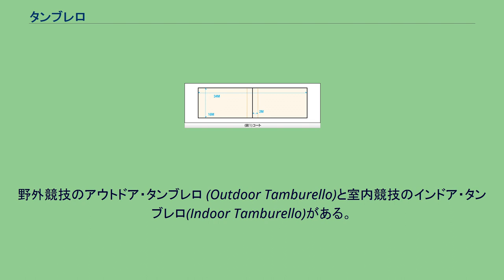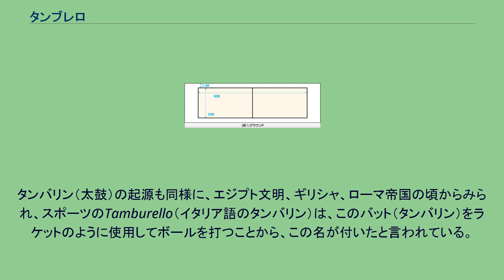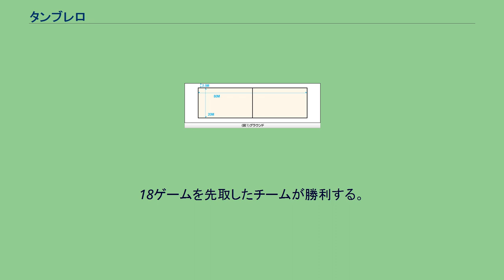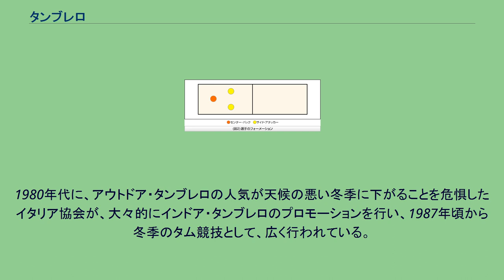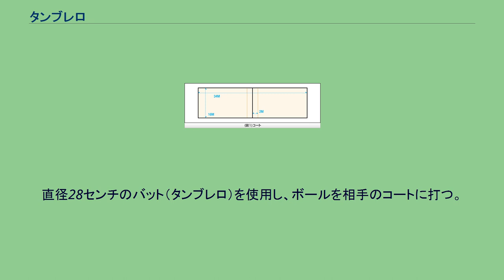タンブレロ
タンブレロの競技風景 パローネ・コル・ブラチャーレの選手たち（19世紀）。
腕に筒状のものを装着している。
かつてのタンブレロのバット 現代のタンブレロのバットとボール タンブレロ（Tamburello）はイタリア発祥の球技で、タンバリンを原型とするバットを使用する。
野外競技のアウトドア・タンブレロ (Outdoor Tamburello)と室内競技のインドア・タンブレロ(Indoor Tamburello)がある。
また類似したスポーツとして、タンブレリ（Tambourelli）・タムビーチ（Tambeach）・タンブレウ（Tamboreu）などがある。
人が互いにボールを打ち合うという球技は、エジプト文明、メソポタミア文明など紀元前から世界各地でみられるとされるが、タンブレロの源流は、テニスと同じで、紀元前15世紀ごろのエジプトの壁画に確認することができるといわれる。
イタリアでは、ローマ時代からさまざまな形でこの球技が行われたという。
11世紀頃、ヨーロッパに進出してきたウマイヤ朝の影響を、テニスの原型とも言われる「ジュ・ド・ポーム (Jeu de paume；手のひらのゲーム）」の始まりと関連づける説があり、ラケットという言葉はアラビア語で「手のひら」を意味する「rahat」が語源といわれる。
現在のタンブレロの原形となったゲームは、16世紀から18世紀ごろ、中世の北部イタリアで盛んだった、パローネ・コル・ブラチャーレ（Pallone col bracciale, ブラチャーレは「ブレスレット」「アームバンド」の意）という、木製の円筒状の筒を前腕にはめてボールを打つ競技だと言われている。
ちなみに、現在のテニスのラケットの原型が登場したのも14世紀のイタリアとされる。
タンバリン（太鼓）の起源も同様に、エジプト文明、ギリシャ、ローマ帝国の頃からみられ、スポーツのTamburello（イタリア語のタンバリン）は、このバット（タンバリン）をラケットのように使用してボールを打つことから、この名が付いたと言われている。
現在のタンブレロがイタリアで確立されたのは19世紀後半で、1896年にはイタリアで最初の選手権が行われた。
今行われている競技の公式ルールが最初に作られたのは1920年とされる。
この競技は主に屋外で競技する。
80m x 20mのグラウンド（図1参照）を使用し、センター・ラインはグラウンド中央に引かれ、各チーム5名が相対しプレイする。
直径28センチのバット（タンブレロ）を使用し、直径6cm、重さ約78g（フランス）又は88g（イタリア）のボールを相手のコートに打つ競技である。
ネットは使用しないが、ルールはテニスと共通点があり、サーブからゲームが始まり、ボールが2バウンドする前にレシーブする。
打ったボールがアウトになった場合やセンター・ラインにタッチした場合はポイントを失う。
チームは9人で構成され、各チーム5人の選手がグラウンドへ入り、残り4名がベンチで控える。
選手の典型的なフォーメーションは、図2を参照。
ディフェンダーの役割は主に敵陣のなるべく後方へロブを上げて相手に攻撃のチャンスを与えないよう、ゲームのペースを作ることにある。
アタッカーは、チャンスボールをボレー又はスマッシュし、ウィニング・ショットを狙う。
センターは、アタック兼ディフェンスの役割を果たす。
点数も、ほぼテニスと同じように数える(15、30、40、ゲーム：ただし、フランスでは40ではなく45と数える場合もある）。
40対40になった場合、テニスと同様デュースとなるが、2回目のデュースを「Game Ball」と呼び、その時のポイントを勝ったほうが、1ゲーム勝つことになる。
18ゲームを先取したチームが勝利する。
インドア・タンブレロは、1930年代ごろに始められ、1950年代に盛んに行われた。
正式な競技として確立したのは1934年で、戦後には、ミラノ、ローマ、ジェノバ、ボローニャ、フィレンツェなどの都市部の公共施設で行われている。
1980年代に、アウトドア・タンブレロの人気が天候の悪い冬季に下がることを危惧したイタリア協会が、大々的にインドア・タンブレロのプロモーションを行い、1987年頃から冬季のタム競技として、広く行われている。
インドアのルールはアウトドア・タンブレロの応用で、コートの広さは、他のインドアスポーツとの兼ね合いのためアウトドア・タンブレロよりかなり小さいサイズとなっている。
(図1参照)。
大きさは地域によって異なるが、典型的...